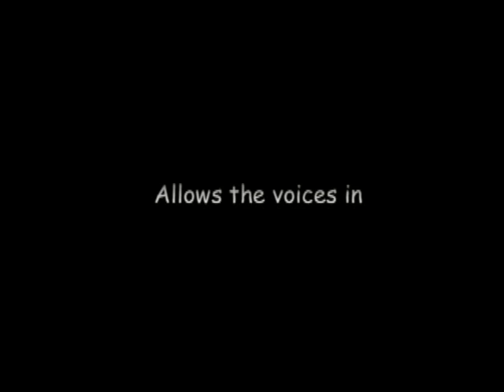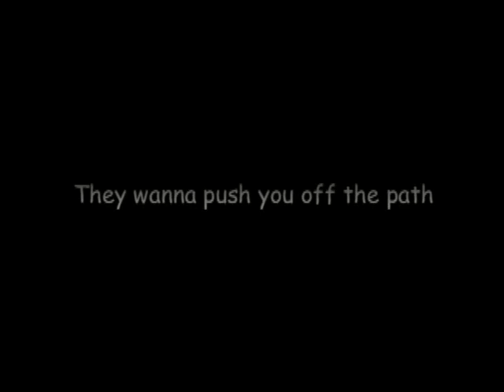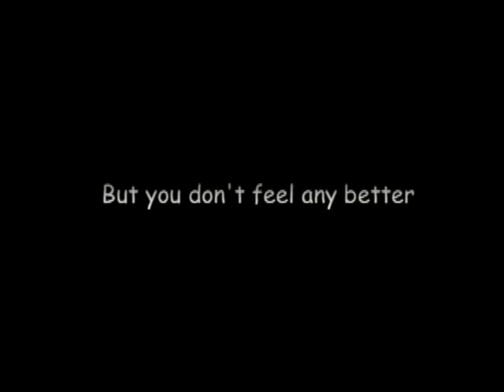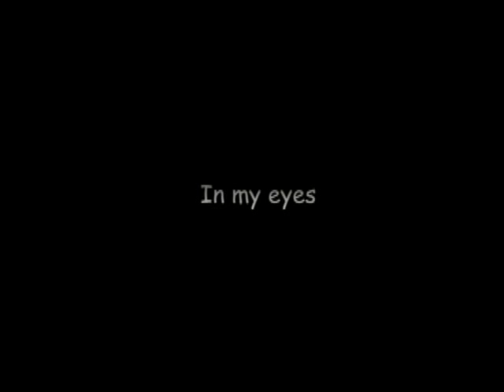Hearing Damage - Thom Yorke (lyrics)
Hearing Damage by Thom Yorke
(victoria chase song werewolves)
Lyrics:-

A tear in the membrane
Allows the voices in
They wanna push you off the path
With their frequency wires

And you can do no wrong
In my eyes, in my eyes
You can do no wrong

A drunken salesman
Your hearing damage
Your mind is restless
They say you're getting better
But you don't feel any better

Your speakers are blowing
Your ears are wrecking
Your hearing damage
You wish you felt better

In my